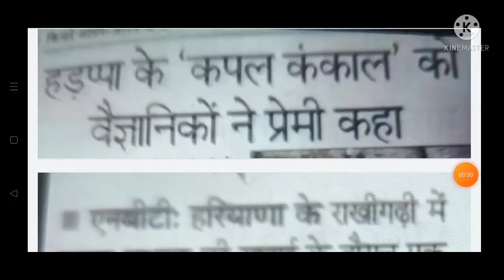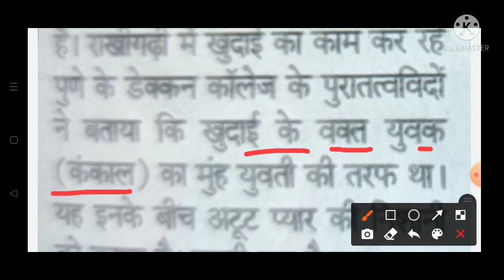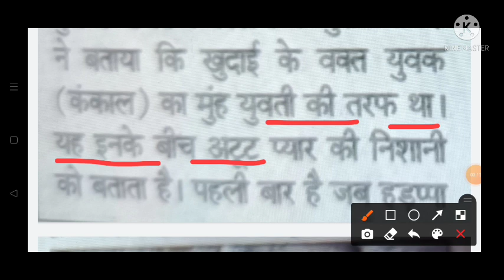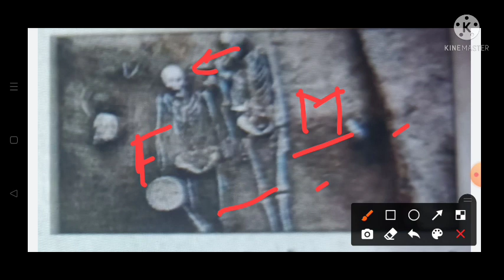हड़प्पा सभ्यता के स्थल राखीगढ़ी से मिला प्रेमी जोड़े का साक्ष्य